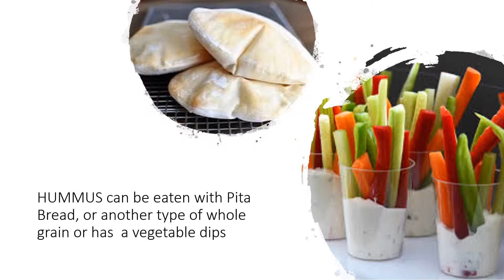Hummus with Avocado without Tahini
Hummus is a Middle Eastern food which can be your appetizer or as part of your main dish. Some prefer to eat with Pita Bread, Flat Bread or it can be your dips for chips, vegetables like carrot, celery, cucumber, etc.

Duration of this video: 2 minutes plus
Cook: Sathy